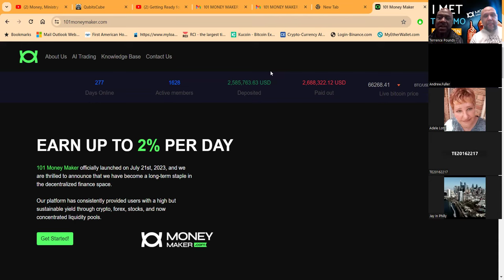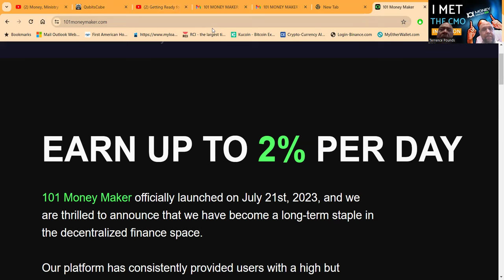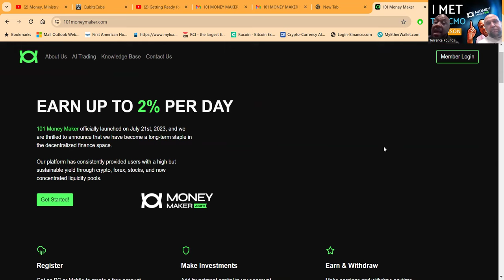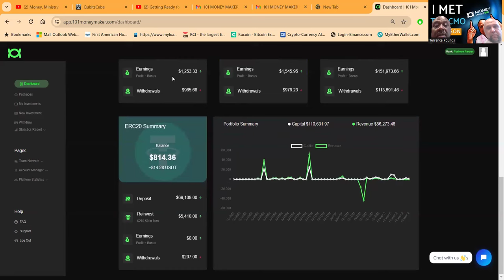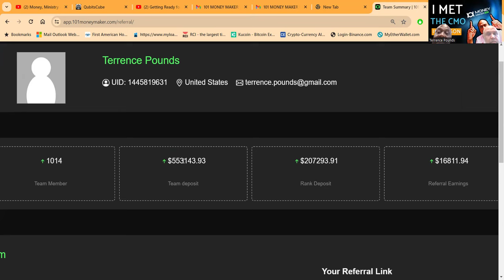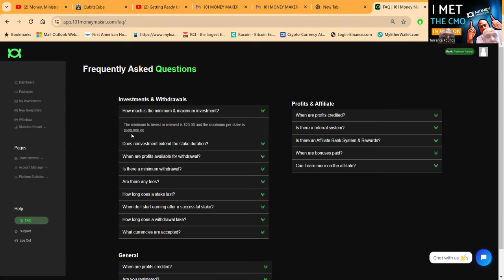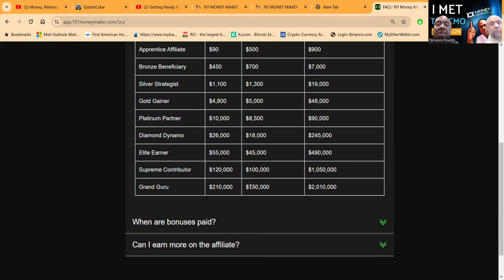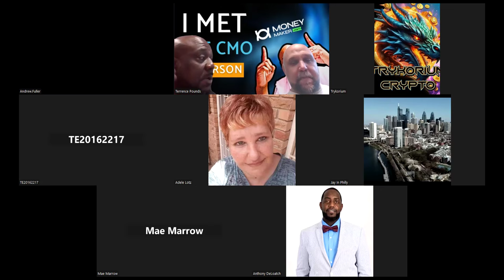I Met The CMO Face To Face! 🚀 EARN UP TO 2% DAILY! Unlock Financial Freedom with 101 Money Maker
I Met The CMO Face To Face! 🚀 EARN UP TO 2% DAILY! Unlock Financial Freedom with 101 Money Make

🚀 EARN UP TO 2% DAILY! Unlock Financial Freedom with 101 Money Maker DeFi Platform 🌐💰

### YouTube Description:
Join us on an exciting journey with **101 Money Maker**, your gateway to sustainable passive income! Launched on July 21st, 2023, our platform has rapidly become a cornerstone in the decentralized finance (DeFi) arena, offering users an opportunity to earn up to 2% daily through diverse investment avenues like crypto, forex, stocks, and concentrated liquidity pools.

**📈 280 Days of Success**
**👥 1674 Active Members**
**💵 $2,617,022.13 Deposited**
**🔁 $2,700,510.30 Paid Out**

**Why 101 Money Maker?**
- **Fast and Efficient Software**: Experience the speed with our advanced trading algorithms and AI systems that outperform and secure profit beyond expectations.
- **Decentralized and Empowered**: Managed by a board of seasoned developers, traders, and crypto enthusiasts, our platform ensures a decentralized approach to help you build a robust portfolio.
- **24/7 Trading**: Our AI-driven trading bots operate non-stop, leveraging global market dynamics to maximize your returns.
- **Enhanced Security and Transparency**: With an unwavering commitment to security and transparency, we guarantee a reliable platform for your investments.

**Mission**: Empowering you to achieve financial freedom through innovative DeFi strategies.
**Advantage**: Reliable passive income streams in a transparent, efficient, and secure environment.
**Guarantee**: Committed to excellence and your success, even as all investments bear risks.

**🌟 Key Features:**
- **AI Trading**: High accuracy and efficiency in processing vast market data.
- **Risk Management**: Advanced algorithms for precise risk assessment and management.
- **Optimal Timing and Positioning**: Strategic insights to enter the market and maximize growth potential.

🔔 **Stay Updated!** Follow our journey as we continue to innovate and lead in the DeFi space.

**Join us now and start building your path to financial independence!** 🚀🌍

### 35 Relevant and Trending Hashtags:
1.
2.
3.
4.
5.
6.
7.
8.
9.
10.
11.
12.
13.
14.
15.
16.
17.
18.
19.
20.
21.
22.
23.
24.
25.
26.
27.
28.
29.
30.
31.
32.
33.
34.
35.

These elements should help you engage with your audience effectively, tapping into the trending aspects and interests of the financial and crypto communities.